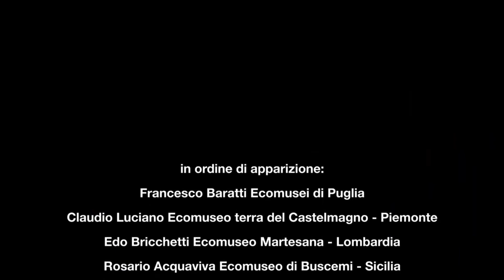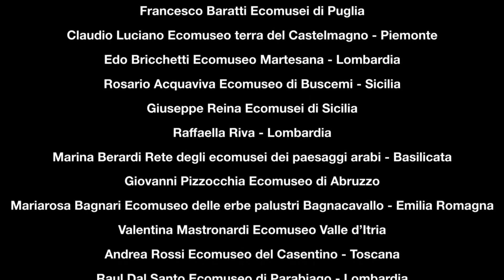2022. TRAILER DISTANTI MA UNITI. GLI ECOMUSEI E I MUSEI COMUNITARI DI ITALIA E BRASILE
Trailer del 3° incontro degli ecomusei e dei musei comunitari di Brasile e Italia
alle ore 15:00 in Italia